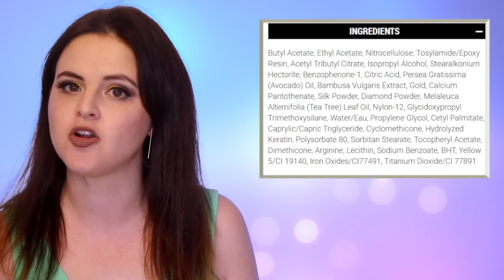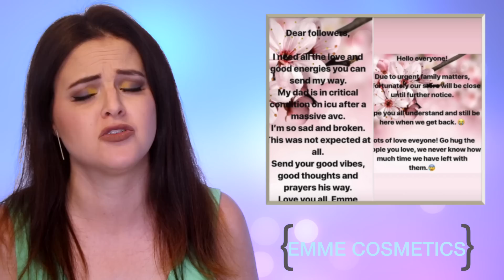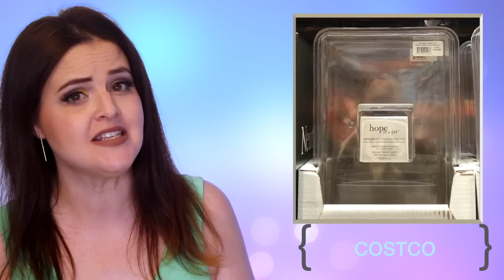What's Up in Makeup NEWS! Sephora Return Policy Change? Claire’s Closing? Serena Williams’ Makeup?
Welcome to What's Up in Makeup, our full length weekly news show all about makeup and beauty!  We’ll talk top makeup industry news, plus the latest makeup releases, events, sales, sneak peeks, and MORE!

Purchase links can be found on the Where to Buy
Live chat for today is at 10am Eastern!

TIME STAMPS
Top News: 0:22
A breakthrough in cruelty free testing: 0:22
PopSugar makuep is here: 1:04
Claire’s may be closing: 1:58
Sephora employees sue for lost wages: 2:33
Wet n Wild misrepresenting a vegan product?: 3:20
New return policies at Sephora?: 3:49
Serena Williams’ makeup line?: 4:37
Makeup and perceived leadership skills: 5:30
Makeup Events: 6:50
Mainstream Product Report: 7:25
Sephora/Ulta - 8:14
High End - 10:03
Drug Store - 11:09
QVC/HSN - 13:04
Indie Report: 13:43
Sneak Peak Lightning Round: 17:00
Deals: 17:57
Late Breaks: 20:29

I show you most of the products in the first minute or so of the livestream. Lipstick is at the end somewhere. :)

Credits
Montana Standard
Racked
PLOS.ORG

If we mistakenly did not credit you for a photo, please leave a comment so that I may correct the mistake. Thank you!

We have TWO Facebook groups!
If you want to chat about makeup and join the community, you want What’s Up in Makeup!
If you want to be a WUIM Hunter (this is a no conversation group) join